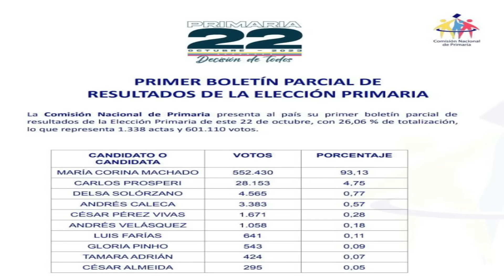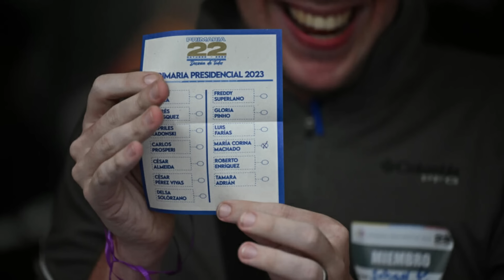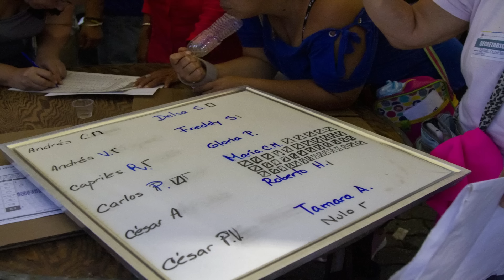🔴 👉 👉 CONOCE El Gran DESAFIO De La NUEVA LIDER Del País ENTÉRATE 👯